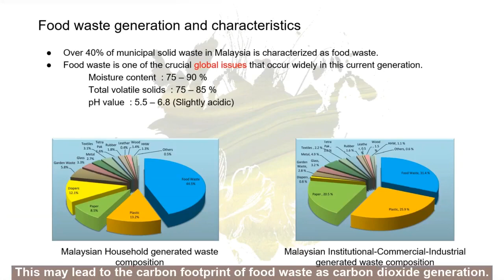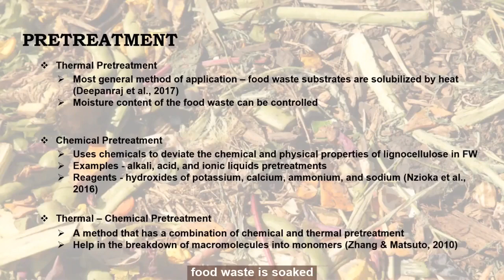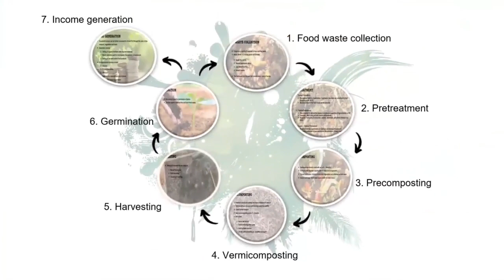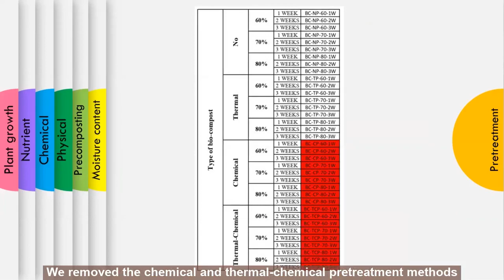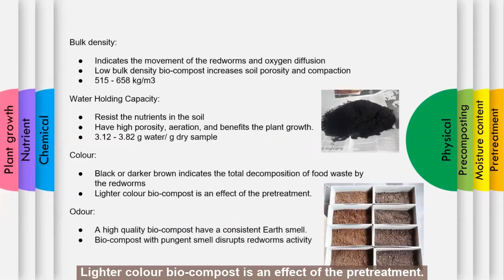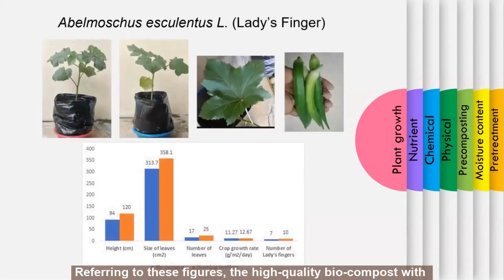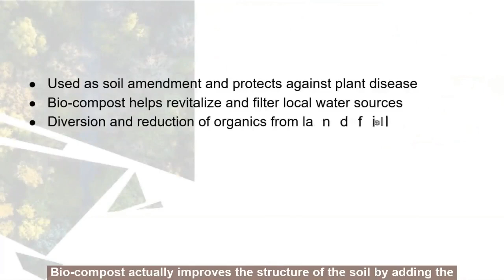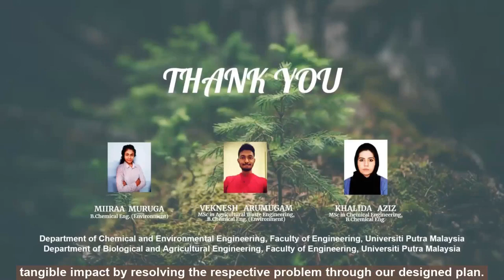Implementing Zero Waste Concept by Food Waste Composting Using Eisenia fetina sp.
7thARC2021 is happening right now!

Subtheme: Agricultural Waste Management

The music in this content doesn’t belong to 7thARC2021, it is shared only for the purpose of education and we do not take any profit from this content. If the music OWNER of this content has any issue, we request you to directly message to this page, thus we sort out the outcome.
Regards,
7thARC2021